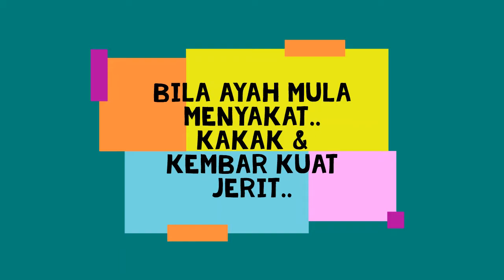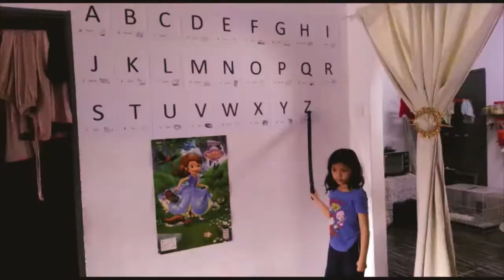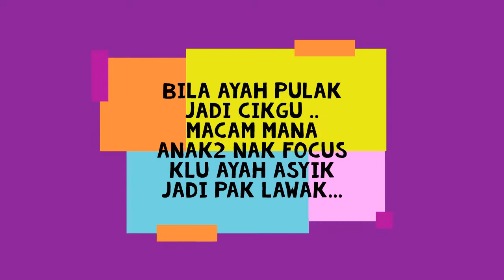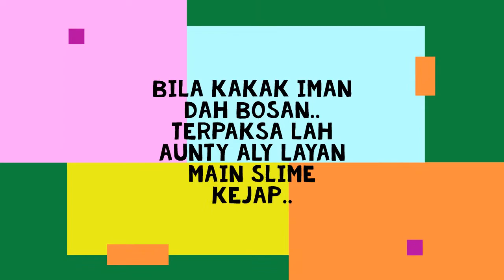Bila budak2 bosan duduk kat rumah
Ini kisah budak2 masa PKPB & tak boleh pergi sekolah.. 1 hari ok tapi bila masuk 1 bulan.. mak ayah pun pening kepala.